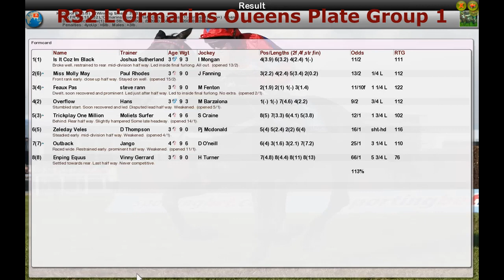FR WK13 R32 L'Ormarins Oueens Plate Group 1